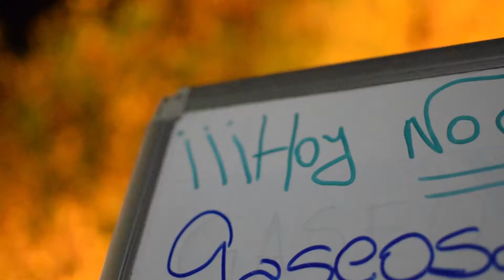2do ciclo Conciertos de Verano 2017- Noche Rock- Municipalidad de Laboulaye